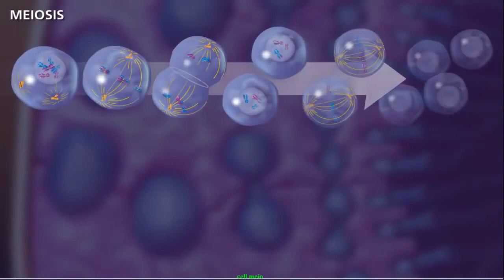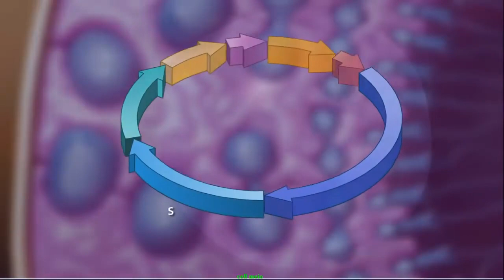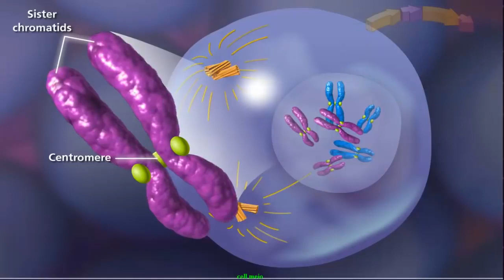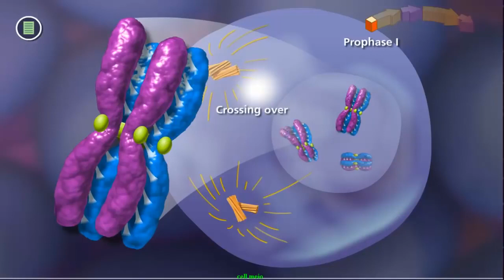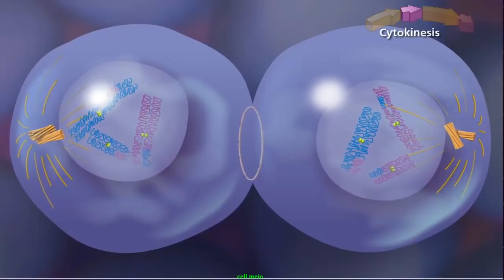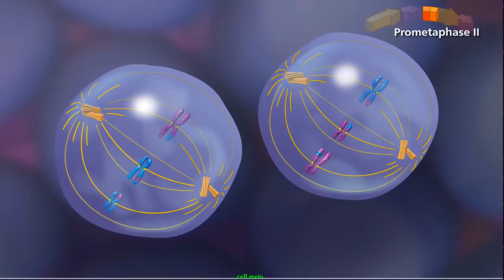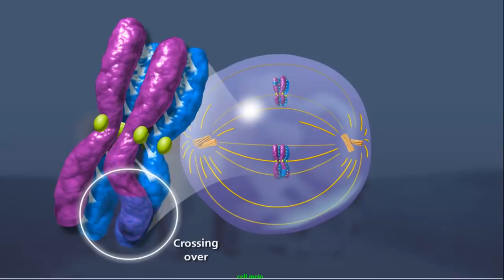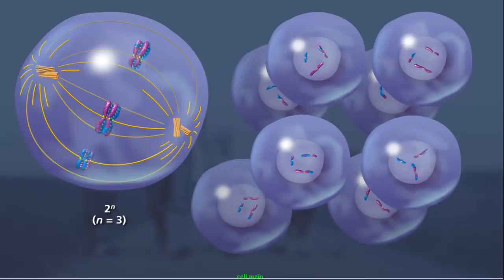Meiosis - Sexual reproduction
Miosis steps and the difference between Miosis and Mitosis